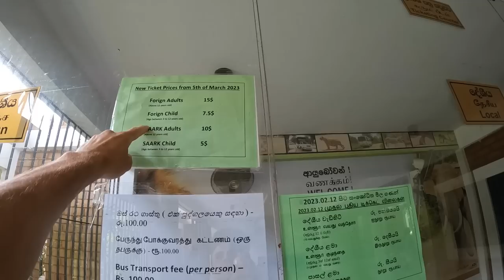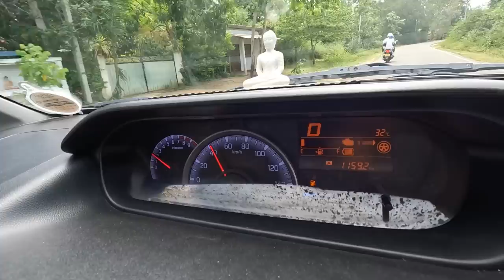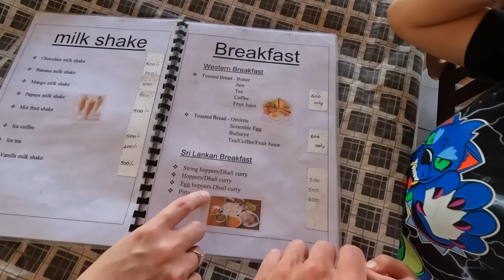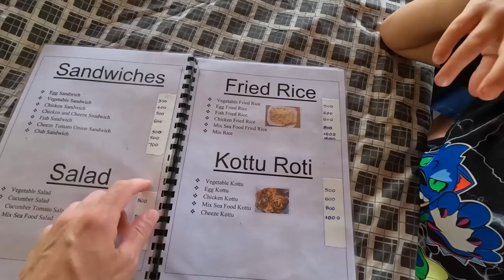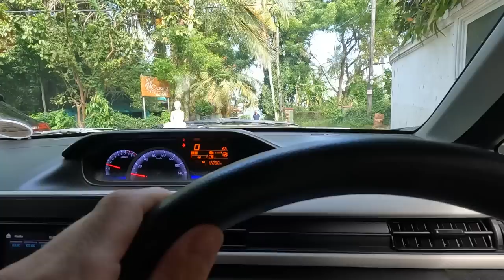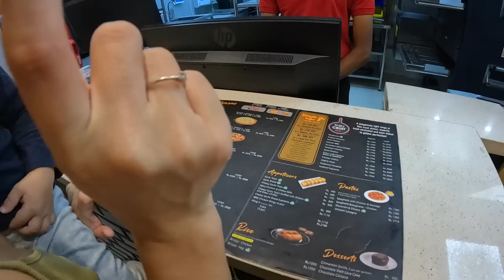#12 В ПОИСКАХ ЛЬВОВ И ТИГРОВ - МЫ В КЛЕТКЕ. Тангалле - ТАКИХ ПЛЯЖЕЙ МЫ ЕЩЕ НЕ ВИДЕЛИ. Шри-Ланка 2023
Мы начинаем свое утро в отеле РАВАН прям на берегу океана
Сегодня у нас Английский завтрак и мы отправляемся в путь. А поедем мы в сафари парк Радиягама. а после нас ждут удивительные путешествия по бухтам Шри Ланке. Там красота нереальная.

По Турции
По Сочи
По Крыму
По Анапе
По Геленджику